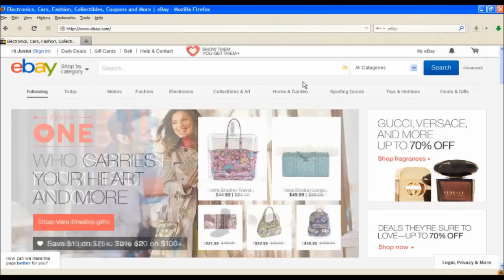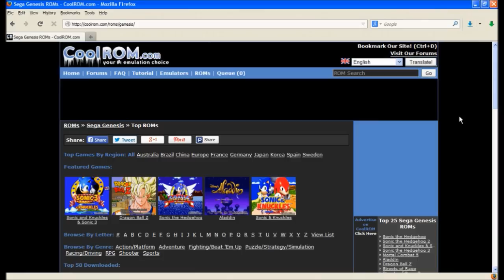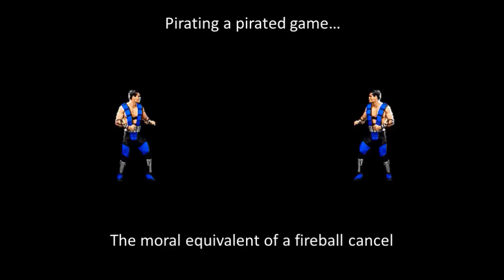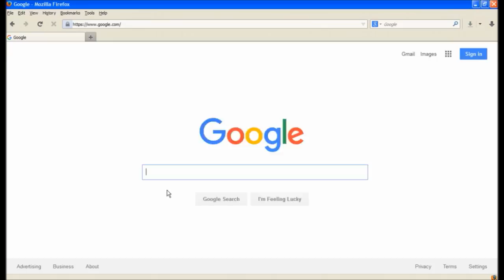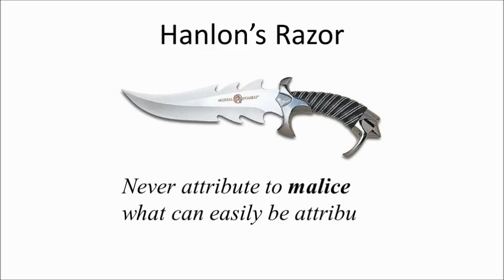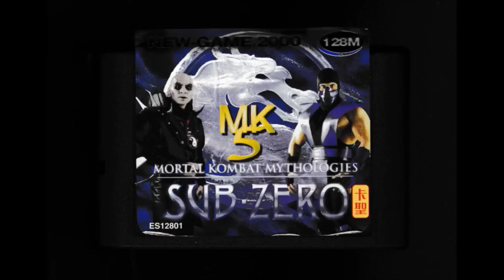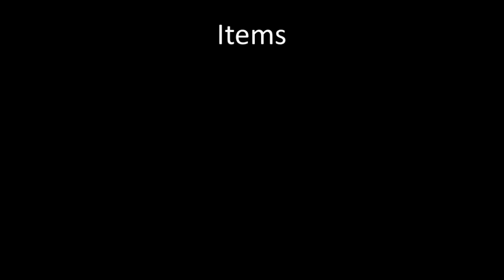tabmok99 reviews Mortal Kombat Mythologies/Mortal Combat 5 (pirate Sega Genesis/Megadrive game)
No one's publicly made maps of this game available before, so here are the ones I made:

There's still some artifacts in some of them but I may clean them up later.